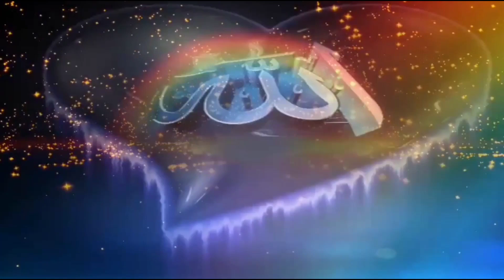Allah Allah Allah Hum Gunahgar Hain Hum Siahkar Hain Ho karam Ki Nazar Tere Bandae Hain Hum Naat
Zikar E Illahi

ALLAH ALLAH ALLAH ALLAH

HUM GUNAH GAR HAIN HUM SIAH KAR HAIN
HO KARAM KI NAZAR TERE BANDE HAIN HUM

NEW KALLAM BY FAROOQ MEHRVI ❤️

LIKE VIDEOS

COMMENTS

SHERA VIDEOS